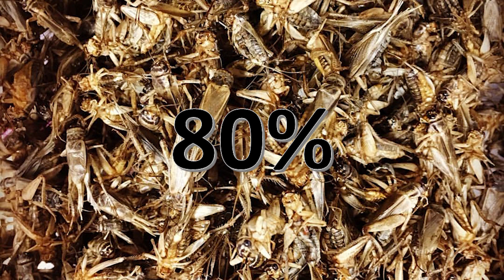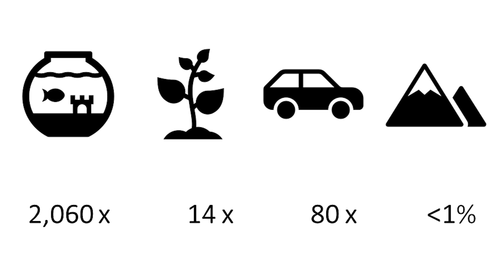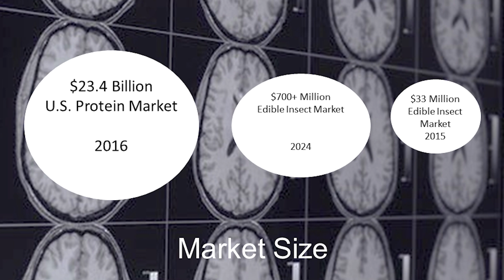Why you will be eating bugs very soon | James Rolin | TEDxBozeman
James Rolin, an agricultural entrepreneur, considers the comparative advantage of edible insects. In a global society where not everyone has access to adequate nutrition, it can be argued that edible insects may be a viable solution toward minimizing impact on natural resources. A USCG and MTARNG veteran, James has spent a life of service finding ways to help people. A co-founder of Cowboy Cricket Farms, the largest edible insect producer in the USA, James and his wife Kathy are creating new ways to feed the planet using novel proteins and creating a new industry: edible insects. This talk was given at a TEDx event using the TED conference format but independently organized by a local community.